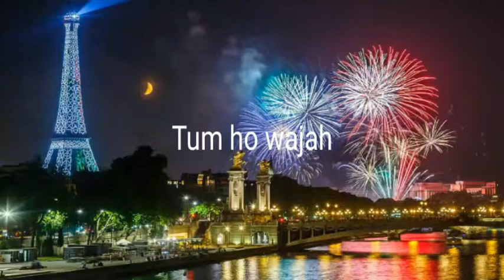Tom ho wajah 2017 -kosol ra remix